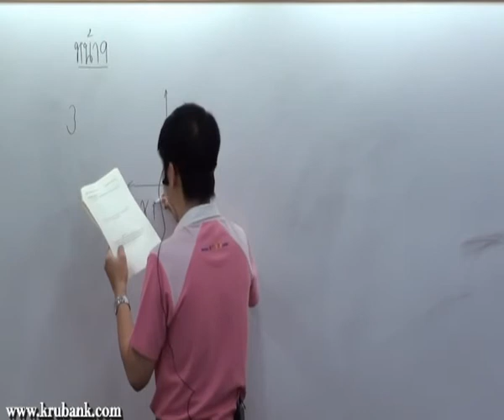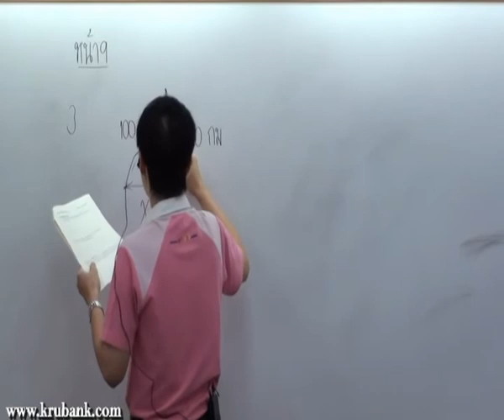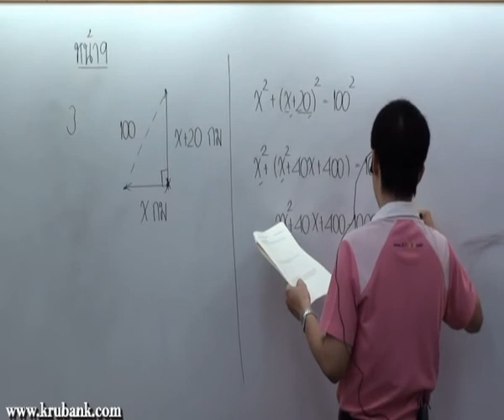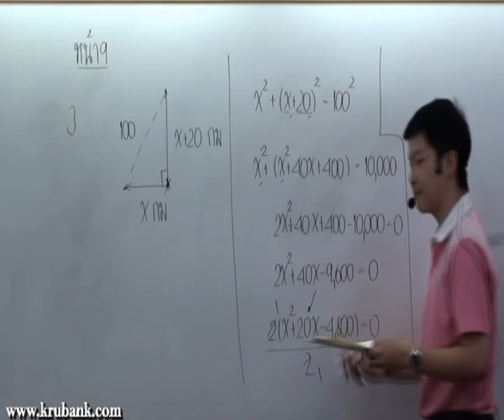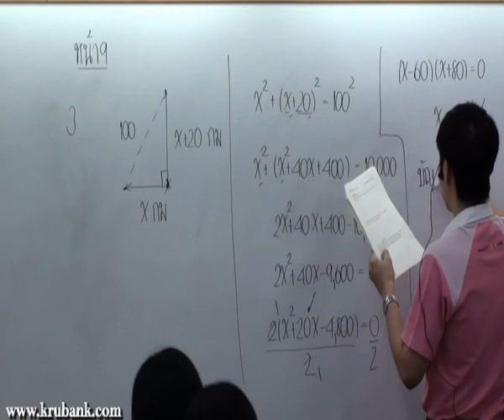สมการกำลังสอง ม 3 คณิตศาสตร์ครูพี่แบงค์ part 9